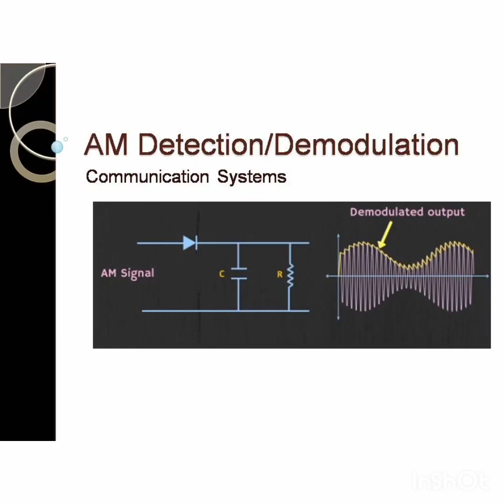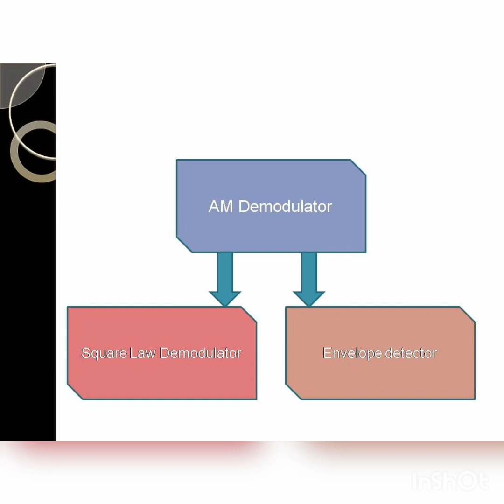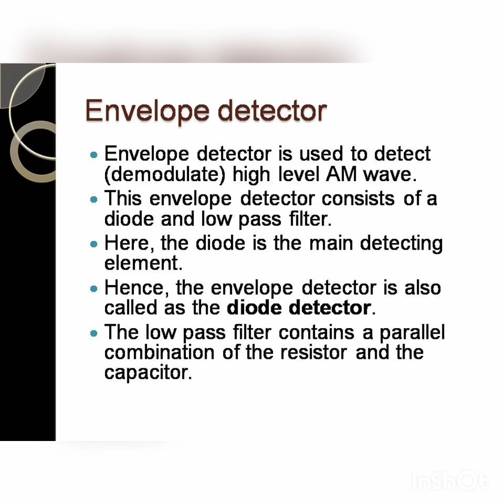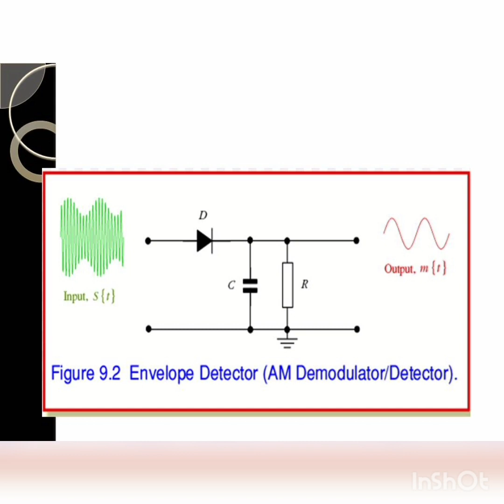AM detector /demodulator /communication systems /workshop instructor electronics/Gate/Neet/btech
AM detector /demodulator /communication systems /workshop instructor electronics/Gate/Neet/btech electronics/polytechnique electronics/workshop demonstrator electronics/basic electronics/electronics/ECE/Bsc electronics/kerala psc